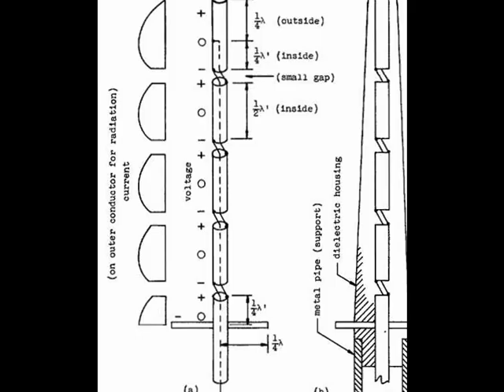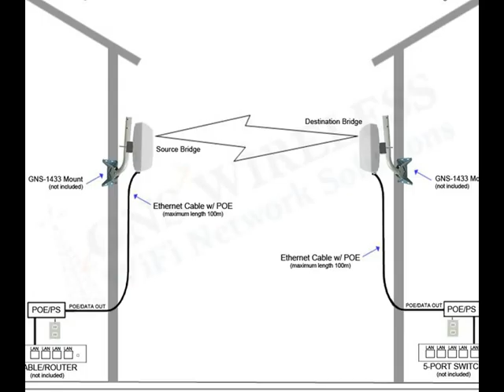phone repeater,portable cell phone antenna,passive cell antenna